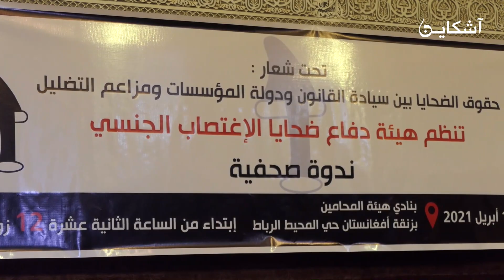تصريحات مثيرة وصادمة لضحايا إغتصـ*.اب في قضية ملف بوعشرين